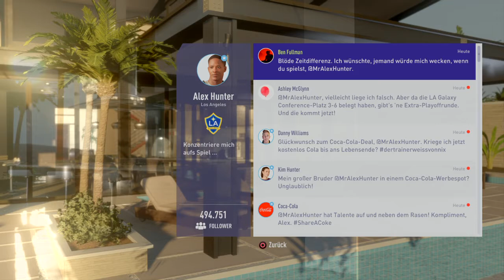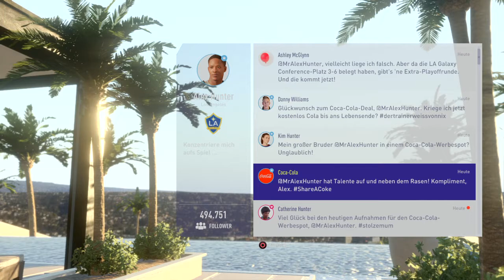The Journay: Im Halbfinale # 17